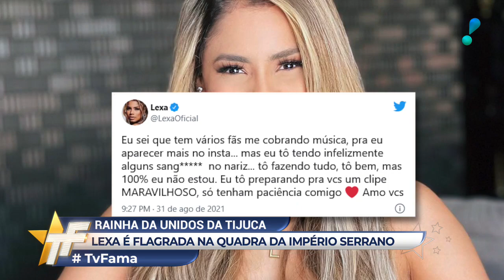BBB22: Lexa demonstra desinteresse por reality global: “Acho que prefiro fazer show”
A cantora Lexa revelou ao TV Fama nesta segunda-feira (06) que não tem interesse em participar do BBB22. A musa, que passou por uma intervenção cirurgia no nariz recentemente, diz preferir estar fora da casa. “Acho que prefiro fazer show, prefiro estar aqui fora”, explicou. A cantora disse ainda que, caso entrasse, não seria uma 'barraqueira'. “Eu sou muito espevitada. Eu sou muito verdadeira”, contou.